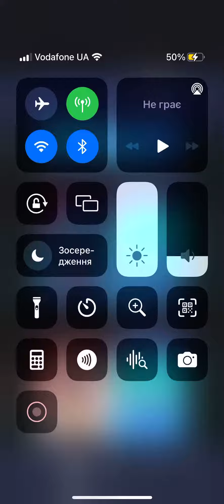Rolling Sky: game iPhone runter: лабиринт: хорошая игра правильно сезон!